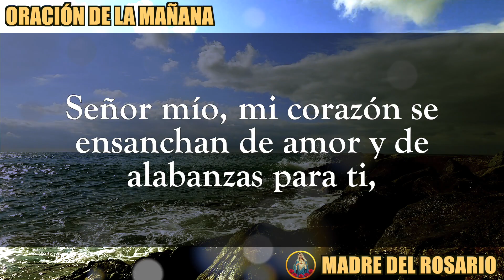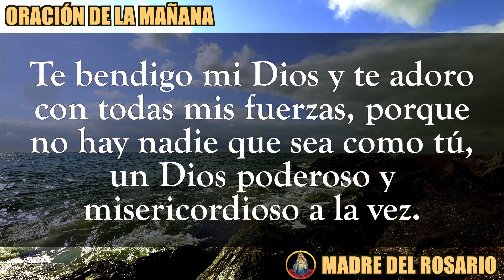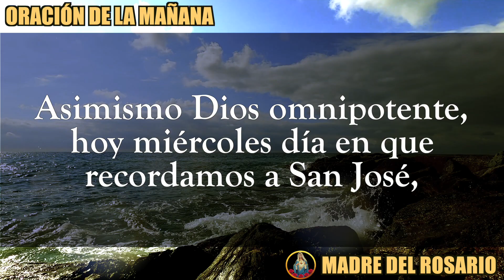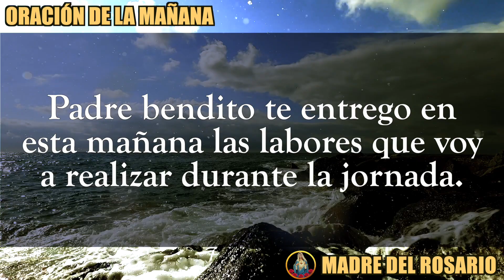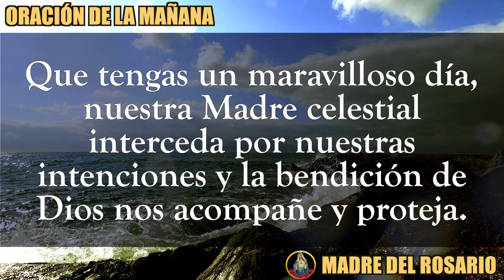ORACIÓN DE LA MAÑANA - MIERCOLES 11 DE ENERO DE 2023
Dios los bendiga abundantemente y nuestra Madre del Rosario interceda por cada uno de nosotros. MIÉRCOLES 11 ENERO 2023.